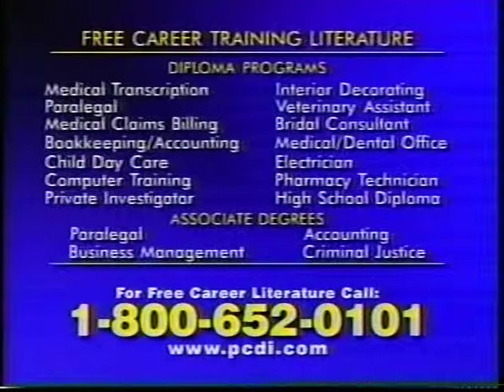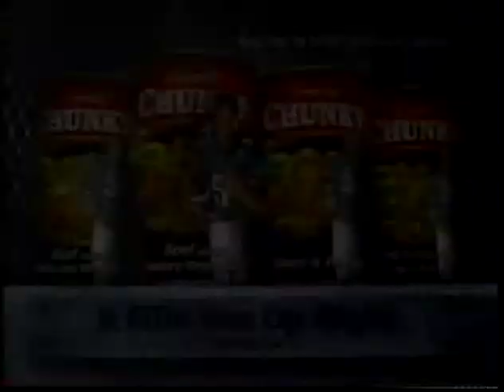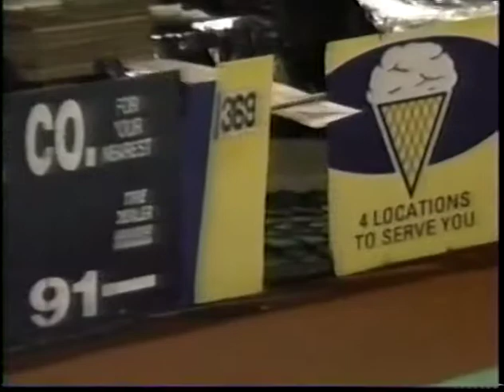2001 Orlando Ski Fly